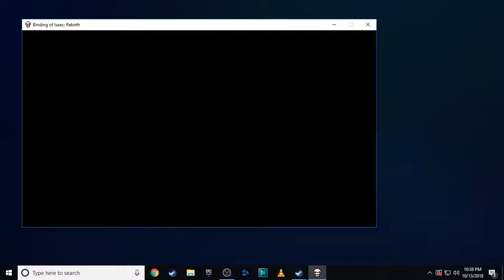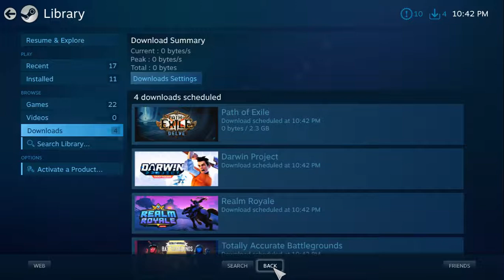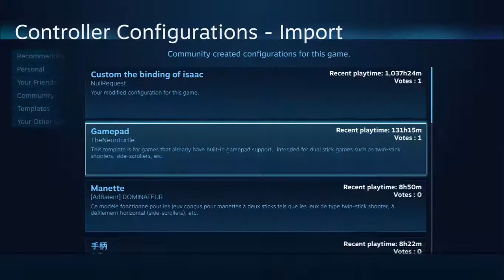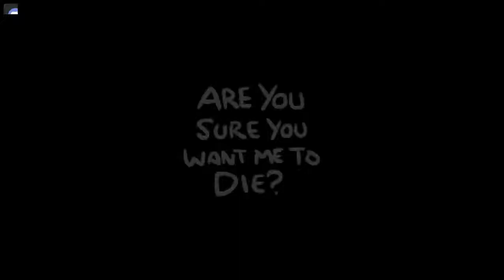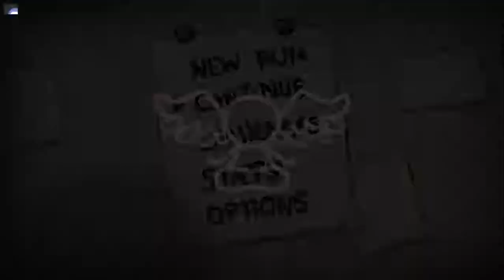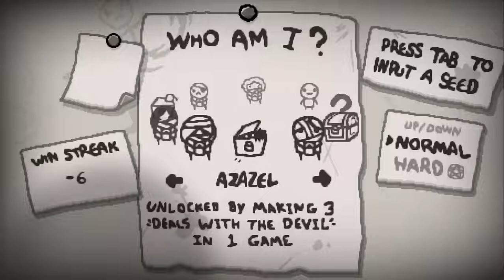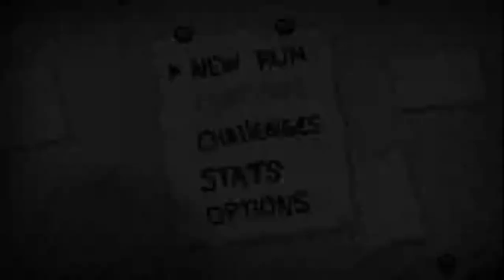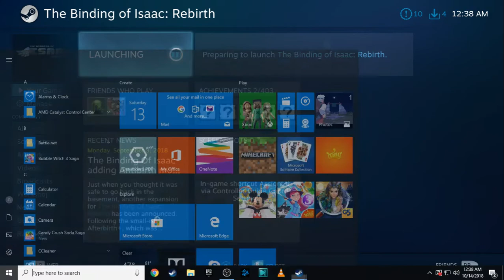Blind *FIRST* Playthrough!!!! Binding of Issac Rebirth~!!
My good SHIT friend bought this game for me because he wanted to see me SUFFER!